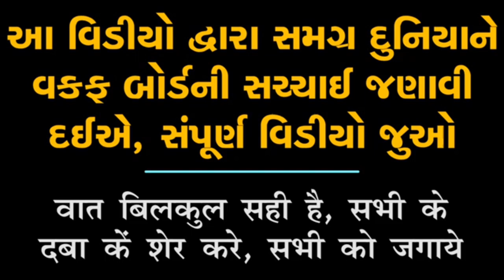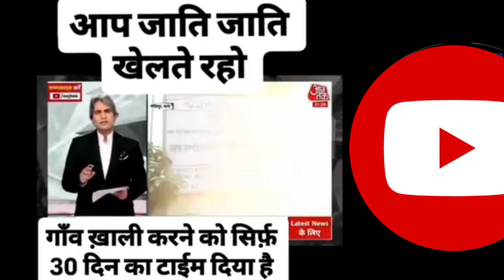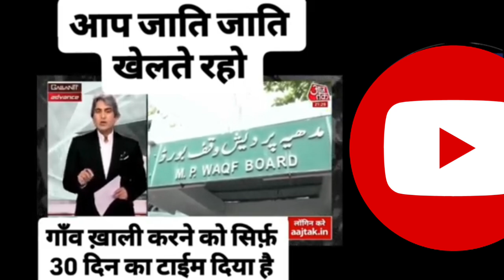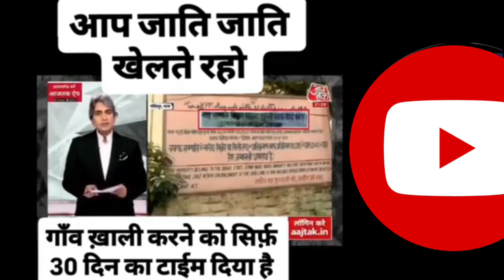આ વિડિઓ જોઈએ લેશો એટલે वक्फ बोर्ड ની આખી ગેમ સમજાઈ જશે | waqf board bill news | waqf act kya hai...